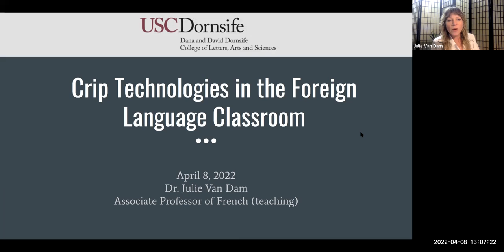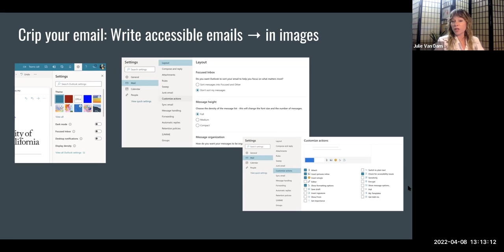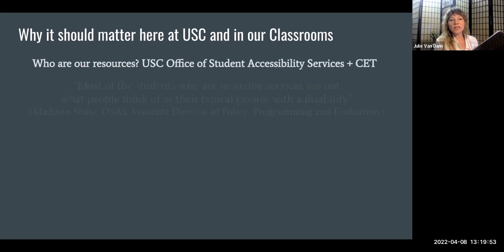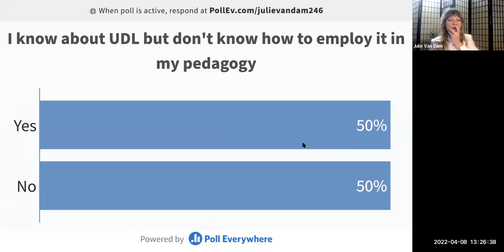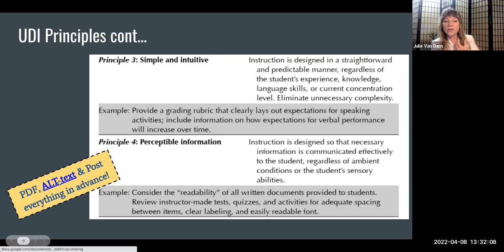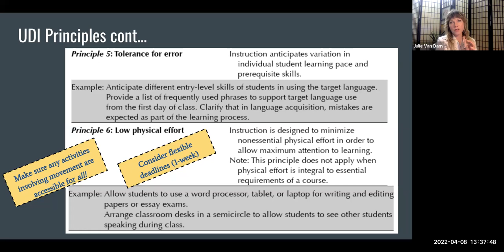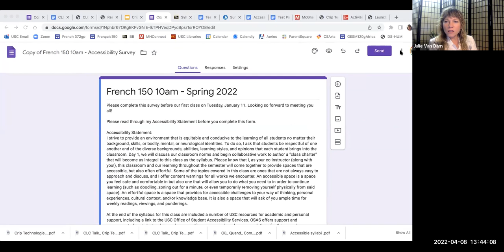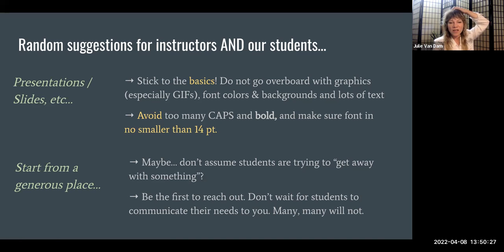Universal Design in language courses: Crip Technologies for Everyone. Talk by Julie Van Dam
In this workshop, Dr. Van Dam will guide participants through a series of universal design-based pedagogical practices aimed at ensuring access for all students in language courses at a variety of levels. A series destigmatizing "crip technologies" will be discussed and taught, from low tech to more advanced.

Julie Van Dam is Associate Professor of French (teaching) in the Department of French and Italian at the University of Southern California. In addition to teaching French language courses, she focuses her research and upper division teaching on disability, illness and the body especially in the Global South. In her teaching, she employs a variety of crip pedagogies as well as Universal Design.